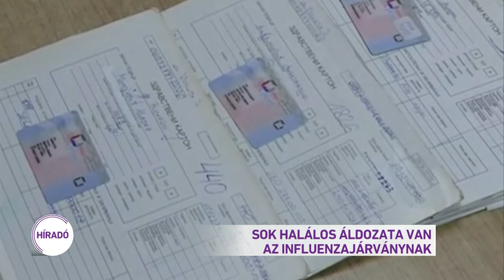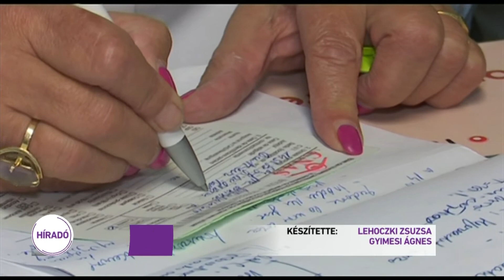Sok halálos áldozata van az influenzajárványnak